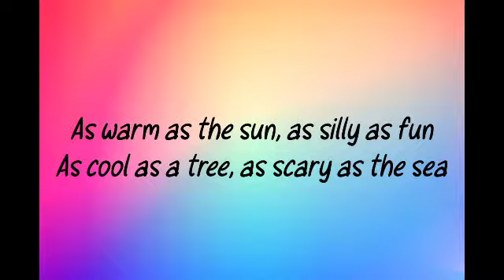Everything at once song || Last stanza of Everything at once song sung by Jyothika || Jyo Tunes